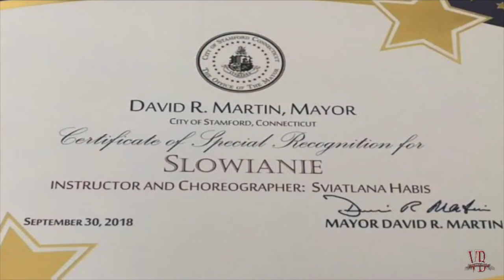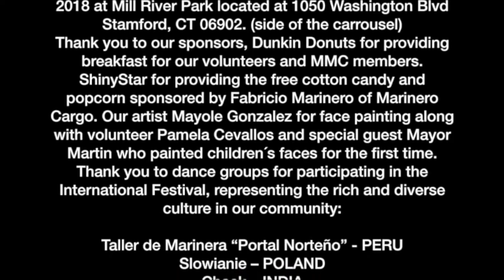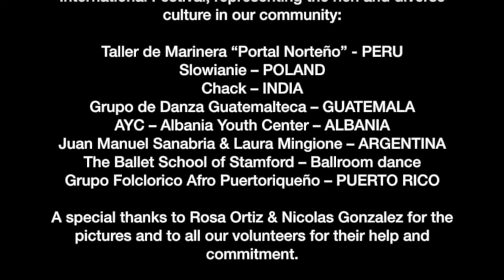The Mayor's Multicultural Parade Part 2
Annual Children´s Parade & International Festival 2018.
A day to celebrate our diversity and honor our culture.

We the Mayor's Multicultural Council(MMC) would like to thank the community, children and their families for joining us to celebrate our rich diversity and culture along with SPEF and STEMFest last Sunday, September 30,2018 at Mill River Park located at 1050 Washington Blvd Stamford, CT 06902. (side of the carrousel)

Thank you to dance groups for participating in the International Festival, representing the rich and diverse culture in our community:
Taller de Marinera “Portal Norteño” - PERU
Slowianie – POLAND
Chack – INDIA
Grupo de Danza Guatemalteca – GUATEMALA
AYC – Albania Youth Center – ALBANIA
Juan Manuel Sanabria & Laura Mingione – ARGENTINA
The Ballet School of Stamford – Ballroom dance
Grupo Folclorico Afro Puertoriqueño – PUERTO RICO

A special thanks to Rosa Ortiz for the pictures and to all our volunteers for their help and commitment.